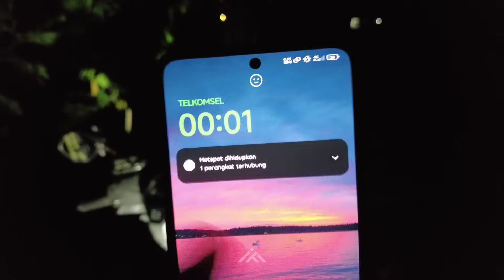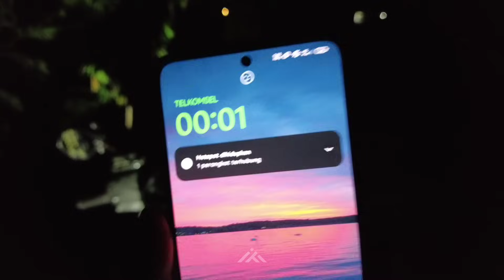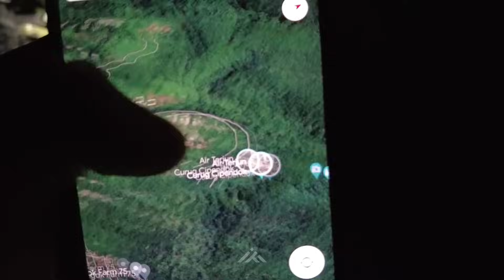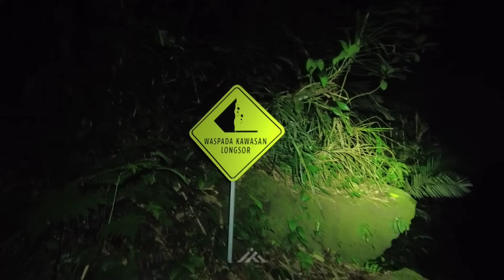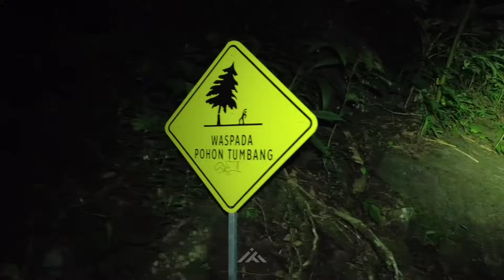Wisata malam ke curug cipendok ada sendal tak ada orang panik motor ku di ambil orang buru² keluar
Legenda Curug Cipendok Banyumas

Lereng Gunung Slamet tidak hanya menyimpan keindahannya saja. Di balik keindahan itu diam-diam juga menyimpan cerita di masa lampau. Seperti Curug Cipendok, air terjun dengan ketinggian 93 meter itu juga menyimpan cerita saat dulu pertama kali ditemukan.

Kejadian itu bermula setelah Perang Diponegoro (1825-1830) berakhir. Perang yang dimenangkan Belanda itu, membuat Banyumas termasuk Ajibarang juga jatuh ke tangan pemerintahan Belanda. Ajibarang saat itu dipimpin oleh seorang Wedana bernama Raden Ranusentika. Belanda memerintahkan Raden Ranusentika untuk membuka lahan di lereng Gunung Slamet untuk dijadikan area perkebunan.

Keanehan terjadi saat Raden Ranusentika menebang pohon di hutan belantara. Setiap pohon yang sudah ditebang, keesokannya tumbuh lagi seperti semula. Hal itu terjadi sampai berbulan-bulan. Akhirnya Raden Ranusentika bertapa untuk mencari petunjuk dari permasalahan tersebut.

Walau sudah lama bertapa, Raden Ranusentika tidak kunjung mendapatkan petunjuk. Raden Ranusentika kemudian menyudahi bertapanya. Sambil memikirkan jalan keluar dari permasalahan tersebut, Raden Ranusentika memancing di dekat air terjun.

Saat memancing, kail Raden Ranusentika seperti ditarik ikan yang besar sampai gagang pancingnya melengkung. Namun saat pancing ditarik yang didapat bukan ikan melainkan cincin warangka keris atau pendok. Setelah pendok itu didekati, Reden Ranusentika bisa melihat makhluk halus yang menghuni hutan belantara tersebut. Makhluk halus itulah yang menggagalkan penebangan pohon untuk pembukaan lahan perkebunan.

Air terjun tempat ditemukannya pendok itulah yang sekarang kita kenal sebagai Curug Cipendok. Sampai saat ini Curug Cipendok masih terjaga keasriannya. Pohon-pohon lebat, tinggi, dan hijau masih tumbuh dengan subur di sekeliling Curug Cipendok.

Curug Cipendok baru dibuka sebagai objek wisata pada tahun 1987. Tempatnya sekitar 20 kilometer dari pusat kota Purwokerto. Tepatnya di Desa Karangtengah, Kecamatan Cilongok, Kabupaten Banyumas. Akses jalan menuju Curug Cipendok sudah beraspal bagus. Hanya saja harus melewati jalan yang berliku dan menanjak khas pegunungan.

Cukup merogoh kantong 10.000 rupiah per orang, kita sudah bisa menikmati indahnya Curug Cipendok. Dari pintu masuk kita sudah disuguhi pohon rindang yang berjejer sepanjang jalan. Sampai area parkir yang luas, kita harus berjalan sejauh 500 meter.

Berjalan menuju Curug Cipendok memang lumayan jauh. Namun kita tidak akan bosan, karena ada warung, tempat duduk, gazebo, dan area bermain anak. Perjalanan yang menguras keringat itupun terbayar dengan keindahan Curug Cipendok.

Tinggi Curug Cipendok adalah 93 meter. Dengan tinggi itu membuat Curug Cipendok aliran airnya deras, Bahkan belum sampai curug kita sudah bisa mendengar suara gemuruh air. Bila ingin berenang atau sekedar membasahi kaki, harus berhati-hati karena aliran air yang deras dan batu yang licin. Di samping Curug Cipendok dibangun panggok yang bisa digunakan untuk berswafoto jadi pengunjung tidak perlu turun ke aliran air. Cukup di panggok ini saja kita sudah bisa merasakan gerimis dari air terjun.

Ke Curug Cipendok enaknya sambil menikmati mendoan dan susu sapi murni yang dijual di warung-warung. Susu sapi murni ini langsung dari Rearing Unit Manggala BBPTU Sapi Perah Baturaden yang letaknya sebelum pintu masuk Curug Cipendok. Bila kalian dari luar kota juga bisa menginap di Germanggis Area atau hotel-hotel lain sekitar Curug Cipendok.

Semua isi konten hanya hiburan semata, tidak bermaksud mengubah pola pikir, atau yang lainnya, judul dan thumbnail hanya untuk menarik minat pemirsa.
Kritik dan saran sangat saya tunggu di kolom komentar, agar saya lebih baik lagi dalam berkonten,.

Note.
Pakailah kualitas video 720/1080p
Pakai headset
Matikan lampu
Tonton sendirian

Starter pack
Lampu motor RTD M01X & RTD M8
Lampu tembak Aegis j17
Senter kepala nitecore hc65 V2
Senter tangan sofirn sp36pro
Kamera record DJI pocket 2 combo
Stabilizer dji osmo 4
Editing Kinemaster pro
live streaming Vivo v21 4g 8/128

Support kami
Dana 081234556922 / Ibnu Fauzi Huluqi
BCA.  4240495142 / Ibnu Fauzi Huluqi

Camping
Camping horor
Solo camping
Berkemah
Camping di hutan
Camping Indonesian
Camping solo
Camping hujan deras
Camping hujan deras malam hari
Camping in the rain
Motovlog horror
Motovlog
Alas Pati
Alas Roban
Alas Purwo
Misteri alas purwo
Alas Purwo Banyuwangi
Alas Purwo malam hari
Alas Purwo angker
Alas Purwo siang hari
Hutan Kalimantan
Scary
Ghostbusters
Penampakan
Jalur pendakian horor
Jalur horor Tasikmalaya Jakarta
Jalur horor
Kampung kosong
Jalur kereta horor
Jalur alternatif horor
Trail jalur horor
Jalan horor di Indonesia
Jalan horor
Jalan horor motovlog
Jalan horor malam
Jalan horor Bandung
Ibnu Fauzi live streaming
Ibnu Fauzy terbaru